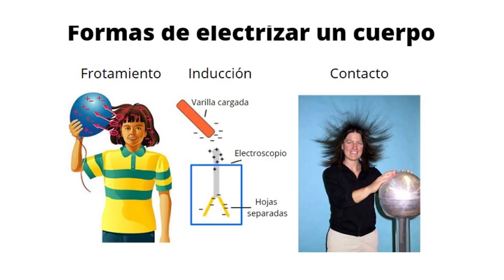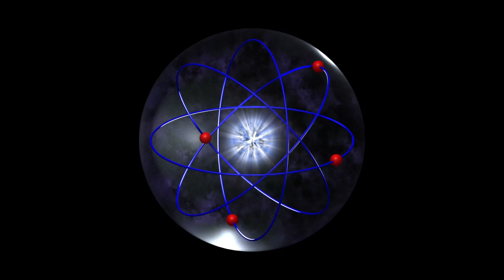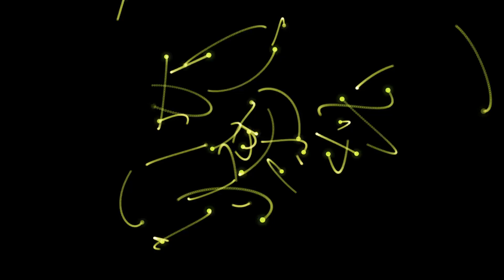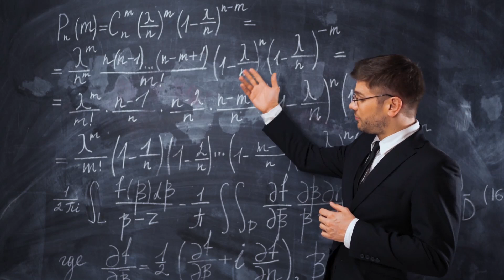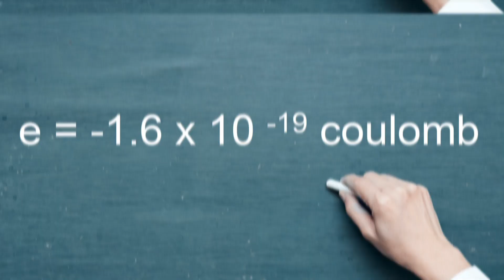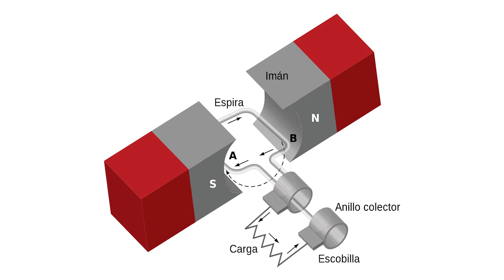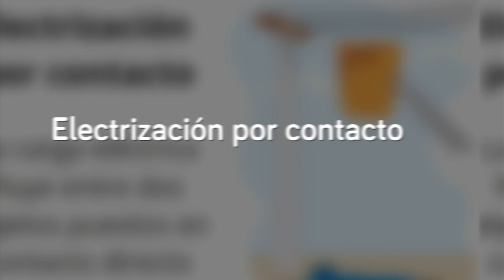Carga eléctrica: Las 3 formas de electrizar un cuerpo🔌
Te explicamos las formas de electrizar un cuerpo y cómo funcionan; frotamiento, inducción y contacto.